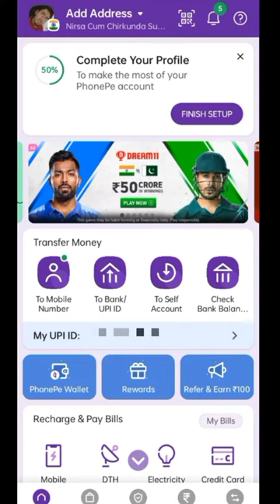PhonePe Wallet Se Paisa Kaise Nikale 2023||How To Transfer PhonePe Balance To Bank Account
NET BANKING APP

how to withdraw money from phonepe wallet
how to phonepe wallet money transfer to bank
how to send phonepe wallet money to bank account
how to send money from phonepe wallet to bank account
phonepe wallet se kisi ke account me paise kaise transfer kare
phonepe wallet se bank me paise kaise transfer kare
phonepe wallet se bank me paise kaise bheje
phonepe wallet se bank me paise kaise transfer karen
phonepe wallet se bank me paise kaise transfer kare 2023
phone pe wallet se bank me paise kaise bheje 2023
phonepe wallet se bank me paise kaise bheje 2023
phonepe wallet se bank me paise transfer kaise karen
phonepe wallet se bank me transfer kaise kare
how to use phonepe wallet money
phone pay wallet se kisi ke account me paise kaise bheje
transfer money from phonepe wallet to bank account
transfer money from phonepe wallet to bank account zero charges
transfer money from phonepe wallet to bank account no charges
phonepe wallet se bank account me paise kaise transfer kare
how to transfer money from phonepe to bank
how to transfer money from phonepe to bank account without debit card
how to transfer wallet balance to bank account 2023
phonepe se wallet balance bank account me kaise transfer kare
how to transfer money from phonepe to bank account 2023
phonepe se bank account transfer
phonepe se bank account me paise kaise transfer kare
phonepe se bank account me kaise paise transfer karen
how to transfer money from phonepe wallet to bank account no charges
 phonepe wallet balance transfer to bank
phonepe wallet balance transfer Karen
phonepe wallet to bank transfer free how to transfer phonepe wallet balance to bank account
phonepe wallet to bank transfer phonepe wallet to bank account money transfer how to transfer money from phonepe wallet to
bank account
phonepe wallet balance to bank account phonepe wallet to bank account 2023 how to withdraw phonepe wallet balance to bank
account how phonepe wallet balance transfer to bank
phonepe wallet to bank account transfer phonepe wallet to bank phonepe wallet to bank transfer free
phonepe wallet to bank account transfer kaise karen phone pe Wale tu bank account transfer
Phone Pe Bank Kaise Add Karte Hai 2021
Phone pe me bank khata kaise jode 3- Phone Pe Account Kaise Banaye
Phone Pe Account Banaye
How To Create Phone pe account
How do I add a bank account to my phone without debit card?
How can get money out of my bank account
without a card?
How can create Google account without ATM
card?
Is ATM card required for net banking?
how to add bank account in google pay without
debit card
how to transfer money online without debit card
how to transfer money without debit card and
net banking
how to transfer money without atm card and netbanking
money transfer without card
how to transfer money without atm card number
how to transfer money without atm card sbi